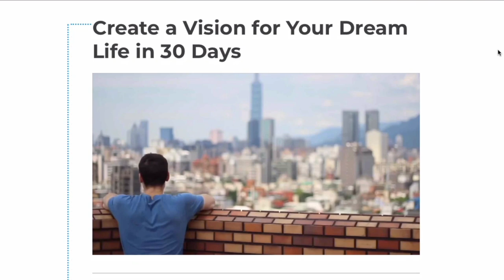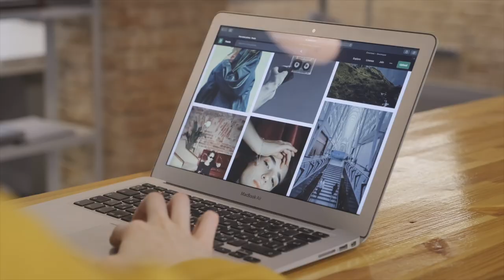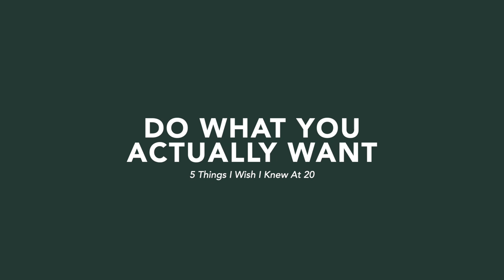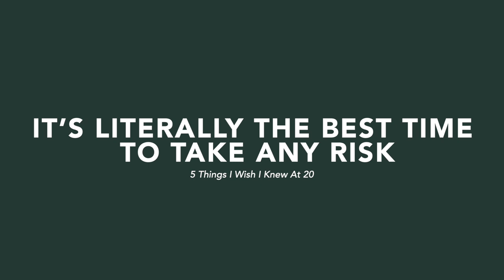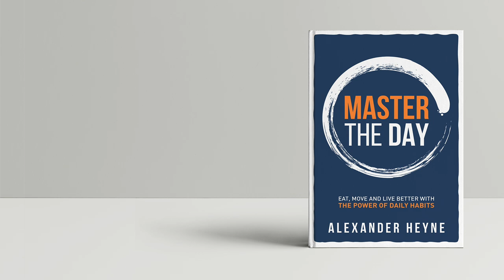5 Things I Wish I Knew At 20